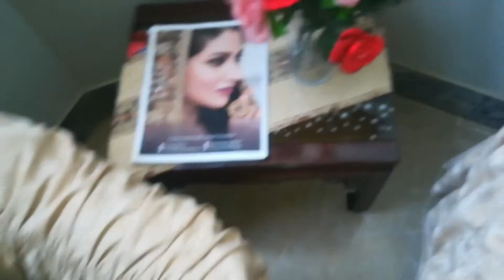Shawal ka Roza🏵 oR (Meri iftar)❤